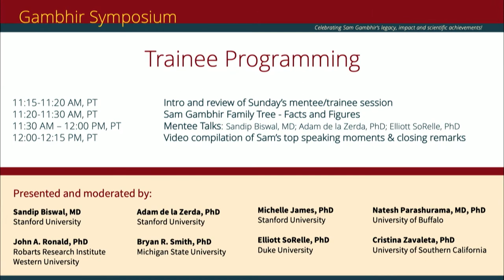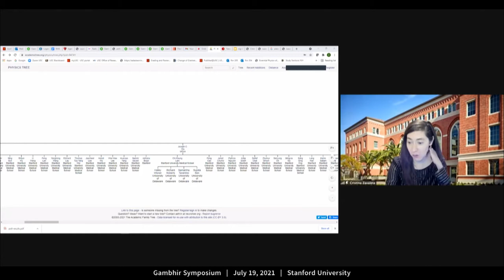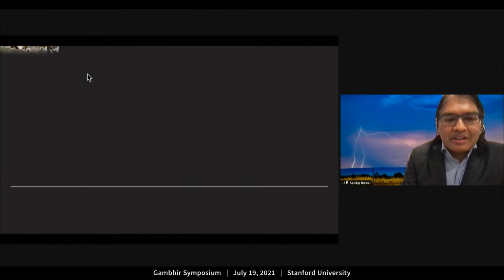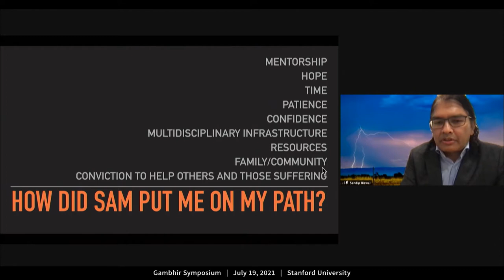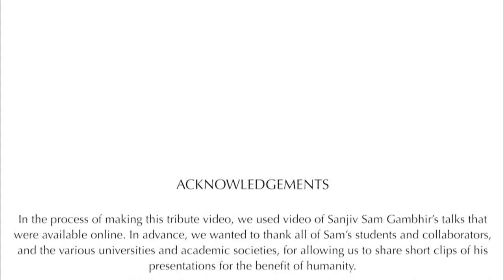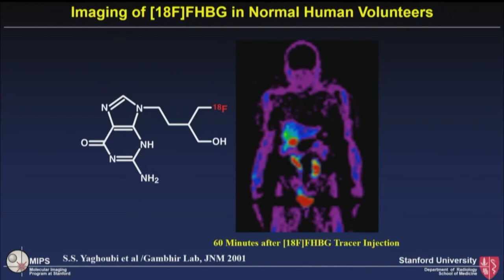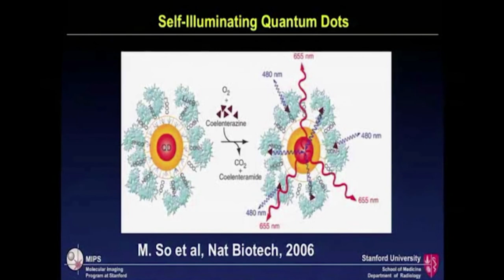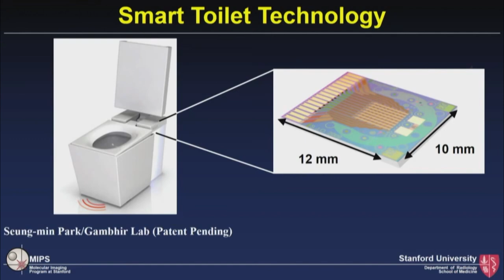05 Gambhir Trainee Program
Program created by Dr. Gambhir's trainees, featuring Drs. Sandip Biswal, Adam de la Zerda, and Elliott SoRelle